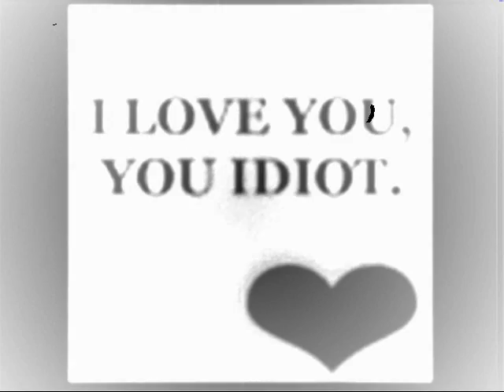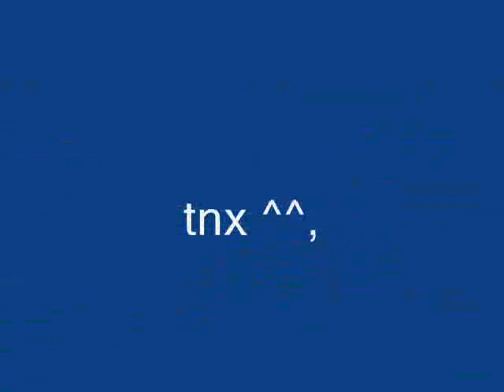Untill the day I die